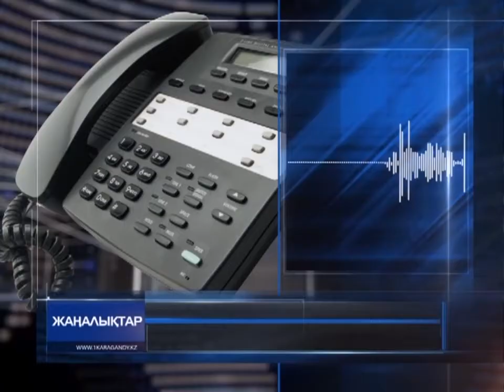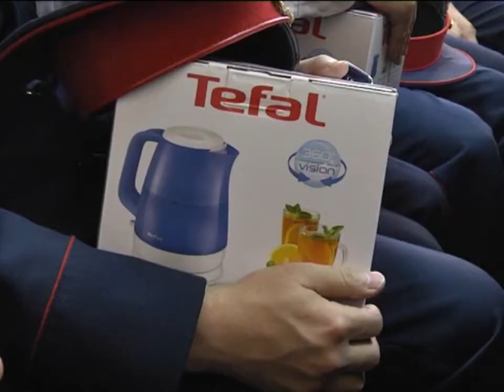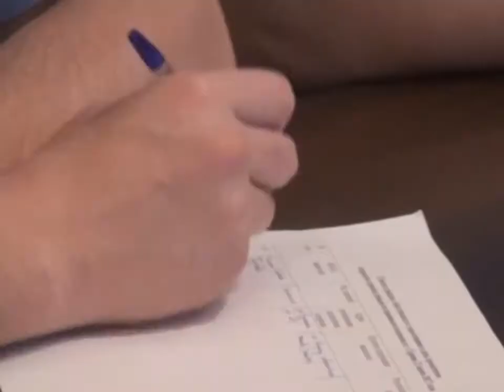21/06/2017 - Бірінші Қарағанды телеарнасының жаңалықтары